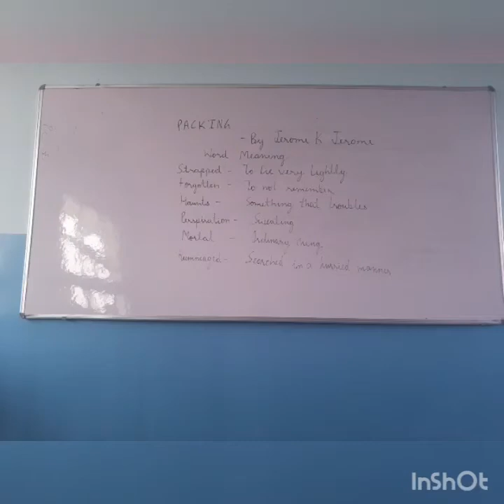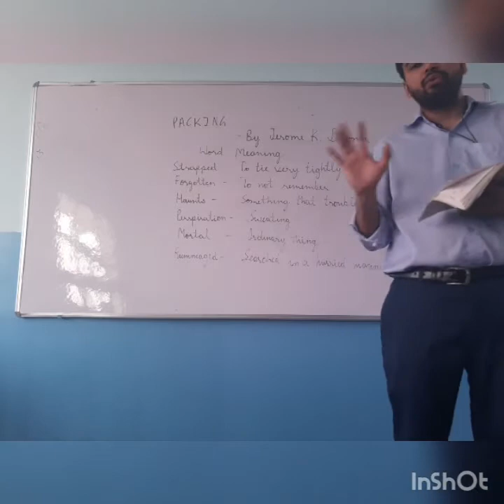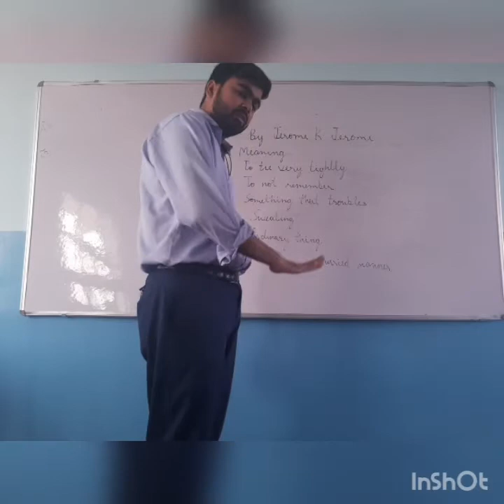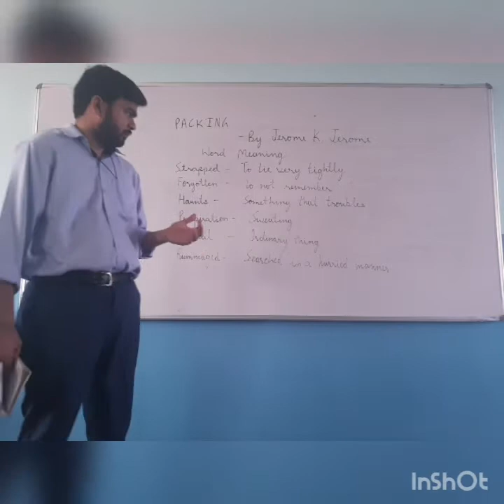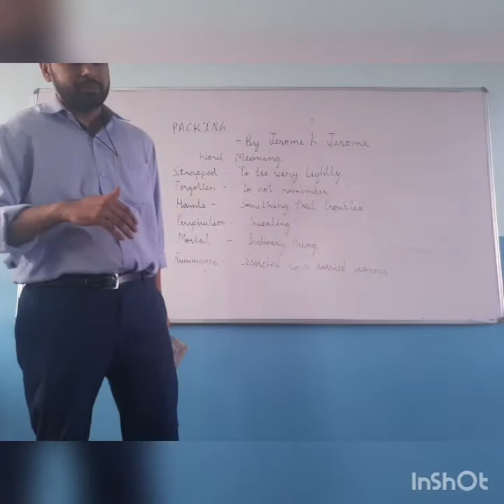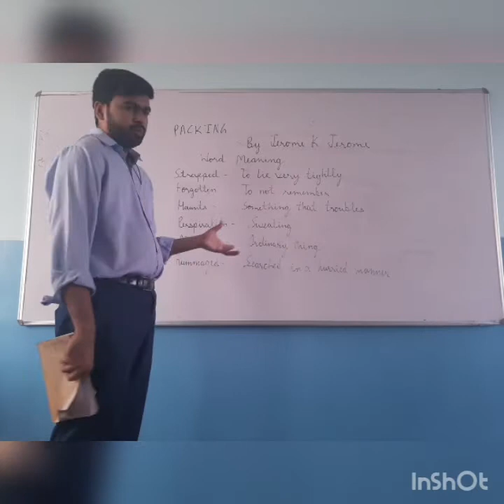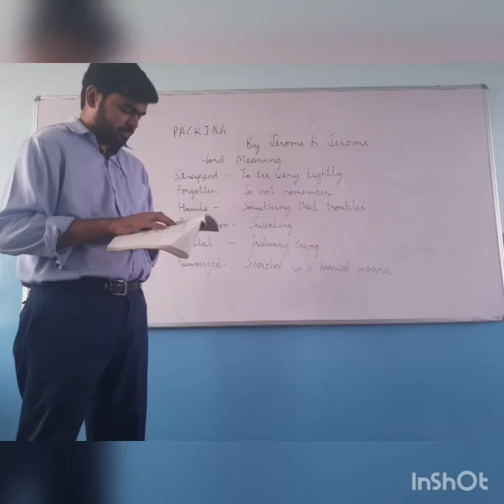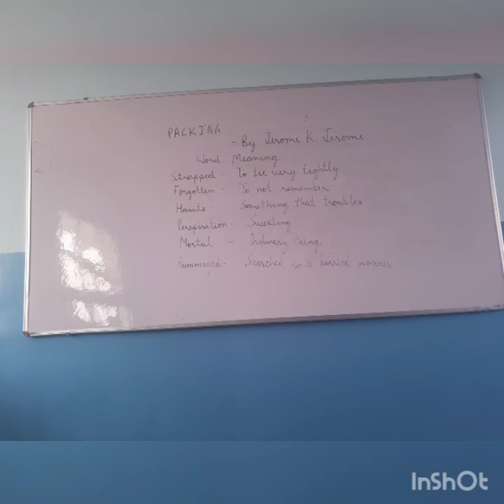Packing- Day 2